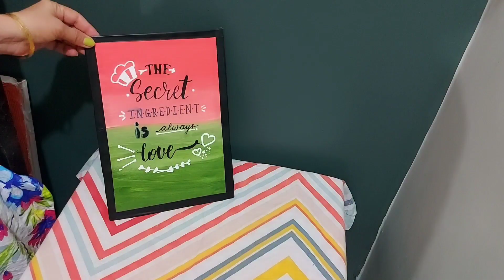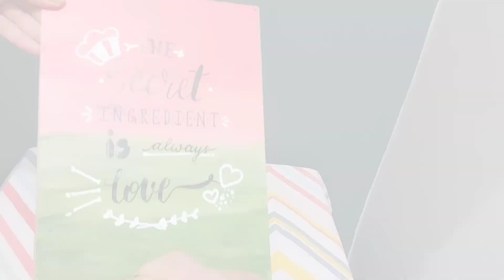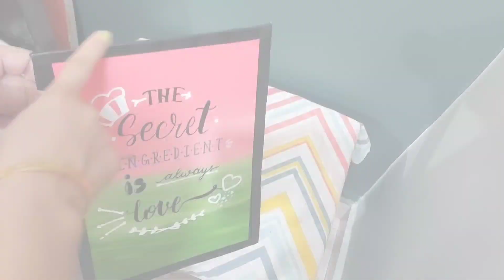7 Small Helpers At Home | Kitchen and Home Organization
7 Small Helpers At Home | Kitchen and Home Organization

Nano Tape

Sofa Cleaning Brush

Lint Roller

Stick Hooks

Cable Tie

Fabric baskets for Almirah

Plastick Basket small

Fabric Storage Basket

wallpapers
Kitchen containers set
Wardrobe Organiser
Shirt organizer
Kitchen rack